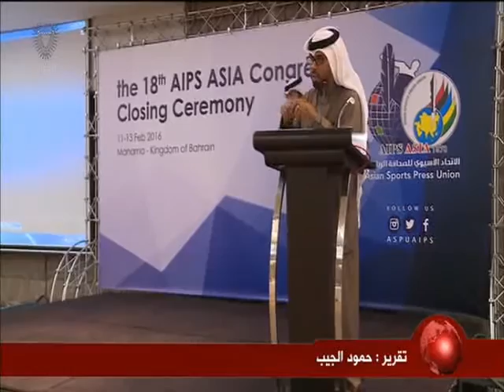البحرين: النشرة الرياضية 13-02-2016